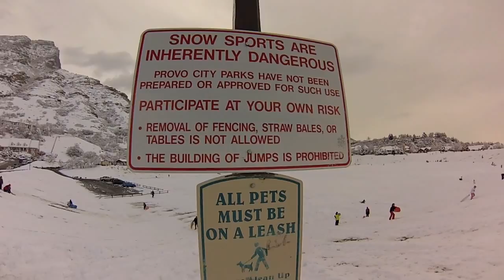Rock Can SKI SWAG